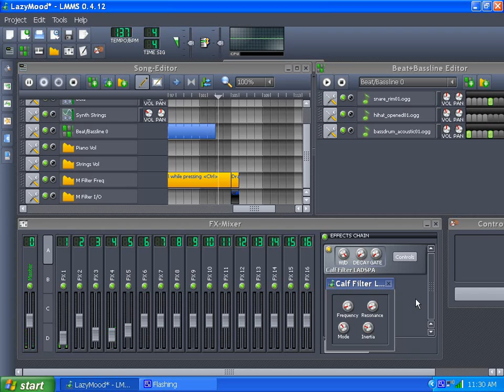In A Lazy Mood (LMMS)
Something I made while being lazy. May as well mellow out while listening to it.

Before anyone asks, the video doesn't quite sync. I'm more concerned about the sound quality, which is why the audio is dubbed back in.